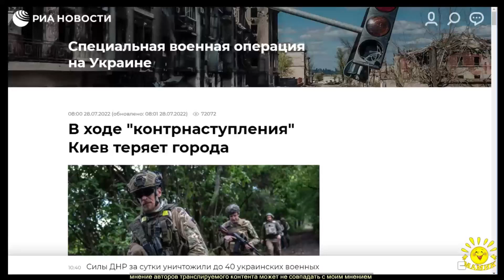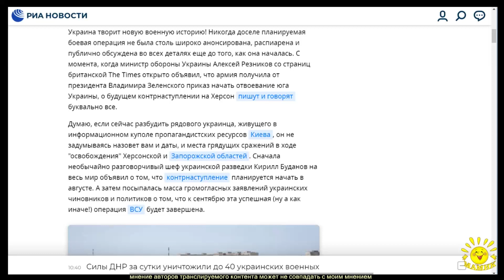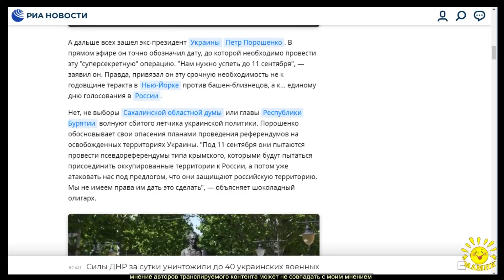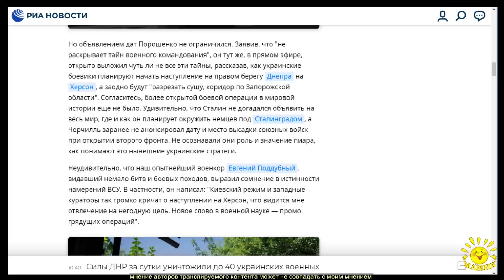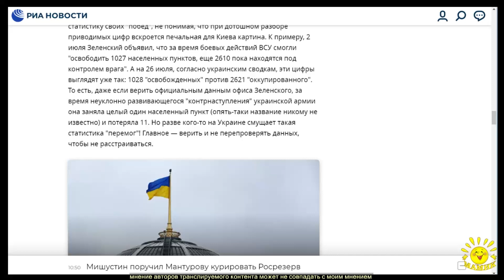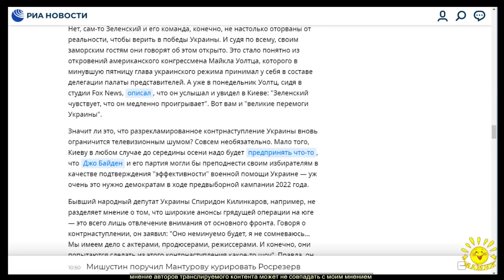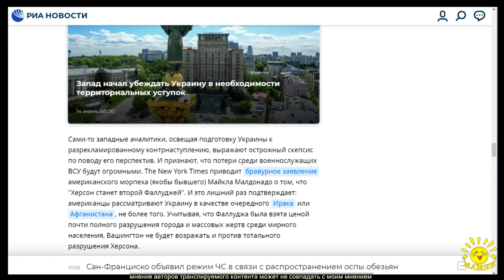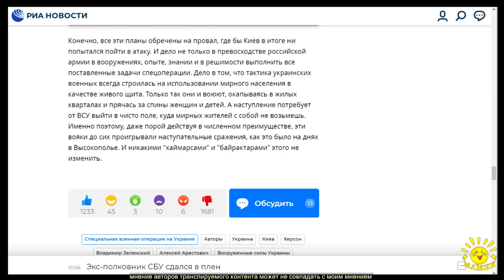В. Корнилов. В ходе "контрнаступления" Киев теряет города